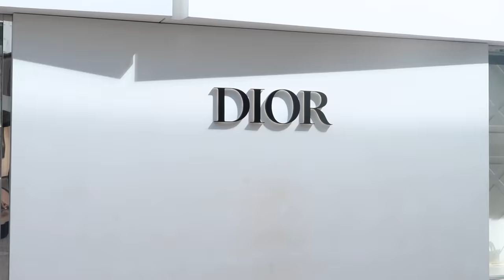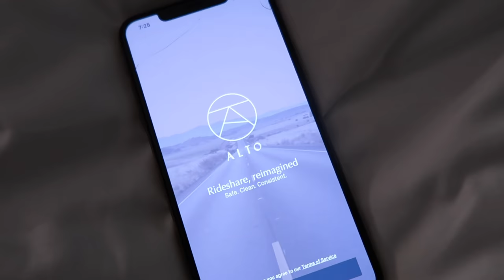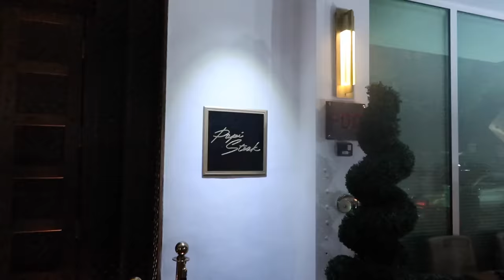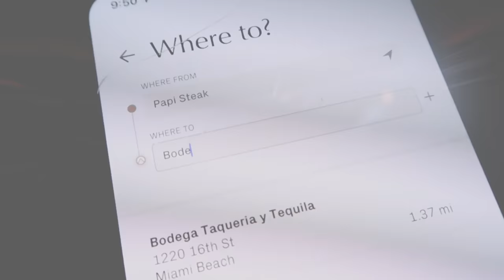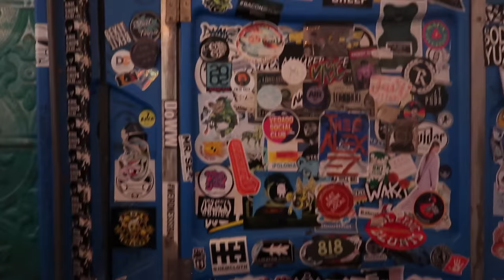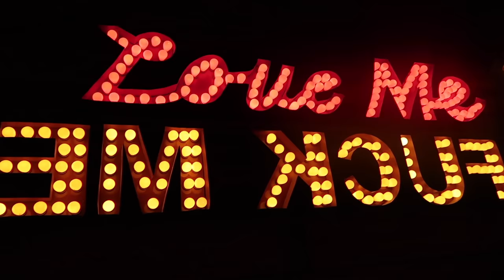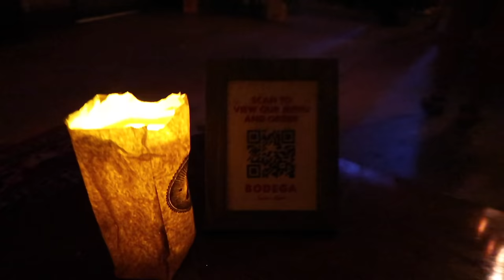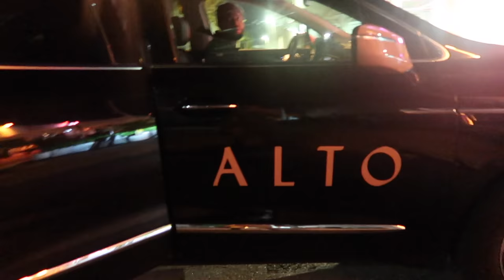🌴 MIAMI VLOG: Finally got my DREAM FENDI BAGS! Working Hard & Playing Harder 🌴 | MONROE STEELE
It this Spend the Day with me Miami Vlog we have a full day shooting a campaign and then dinner at Papi's Steak followed by a party at Bodega Taqueria to celebrate 818 tequila. Oh and I found my dream bags at Fendi so there's a luxury unboxing as well! DETAILS BELOW.

OLD Tamara Mellon Yellow Heels

WHERE I WENT & STAYED

Kimpton Palomar Hotel

Swan Restaurant

Lincoln Road Mall

Papi's Steak

Bodega Taqueria